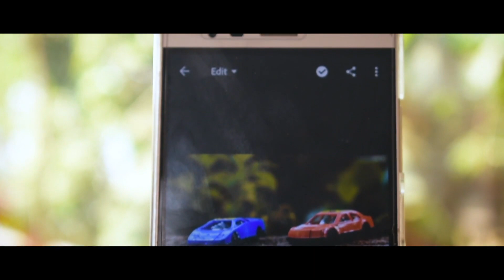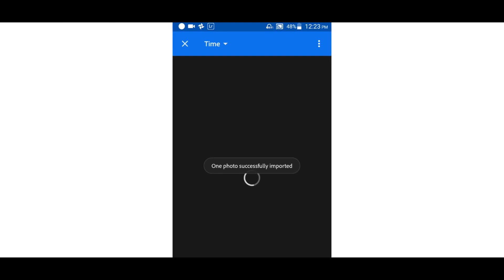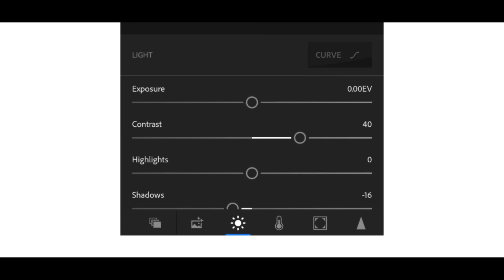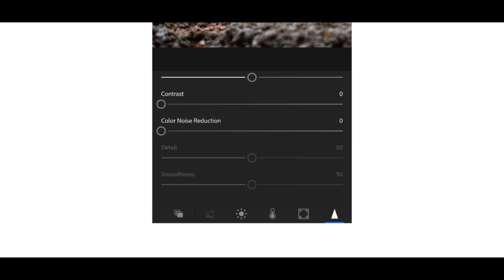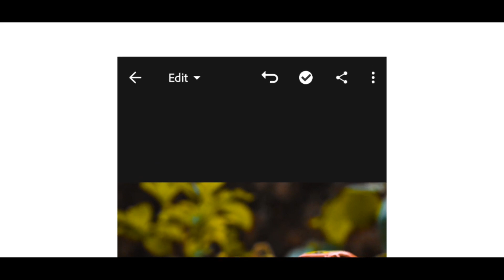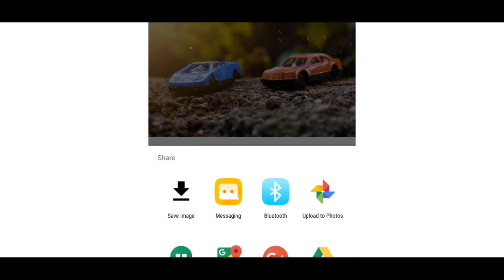എങ്ങനെ ഇതുപോലെ മൊബൈലിൽ എഡിറ്റ്‌ ചെയ്യാം | my photo editing workflow | Lightroom mobile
Thumbnail making : Photoshop & pixellab

Audio : Audacity